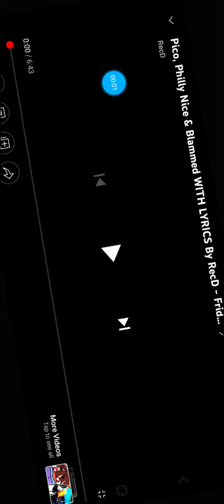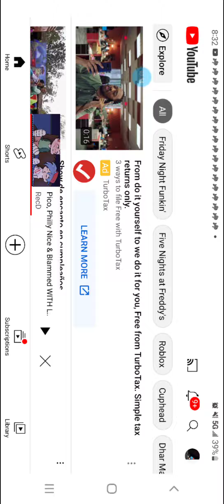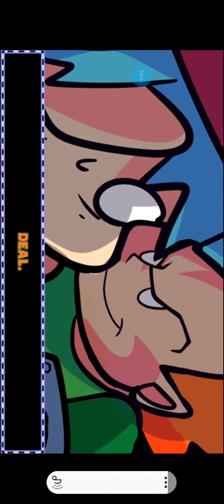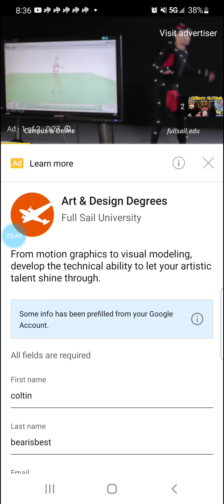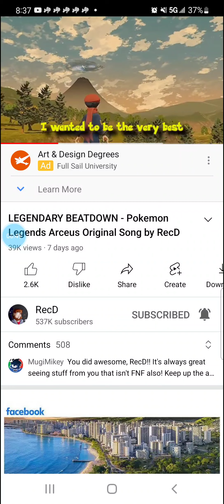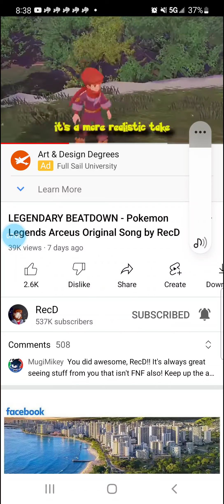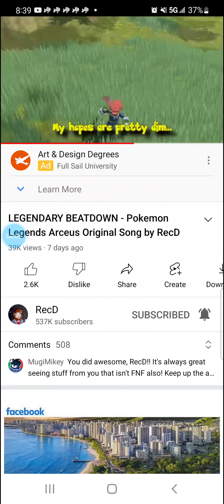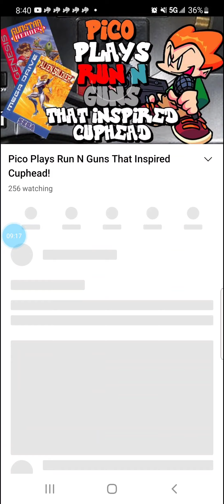recd legendary beat down and fnf week 3 with lyrics